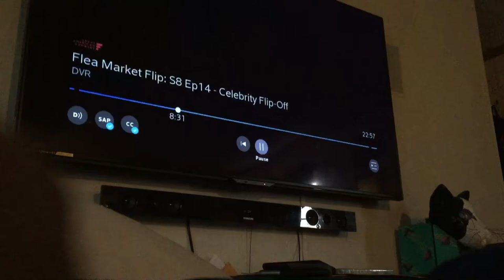Great American Country :60 commercial